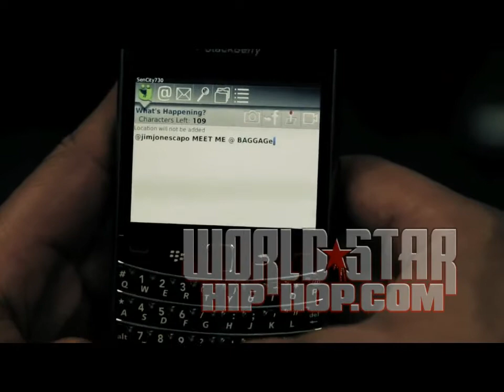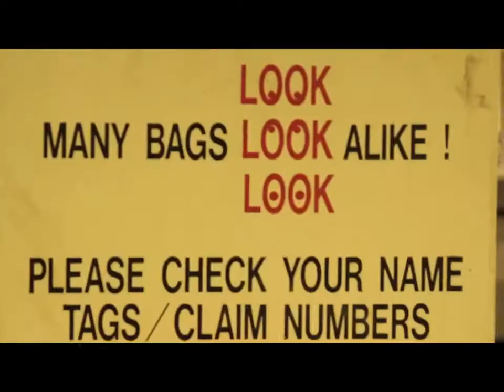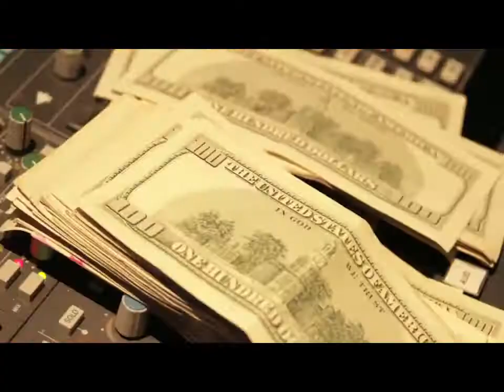Jim Jones - Baggage Claim